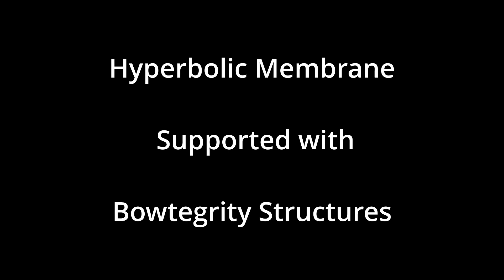Architectural Structures-Hyperbolic Membrane Canopy/Bowtegrity Structure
Hyperbolic Membrane Canopy/Bowtegrity Structure located on small sand island